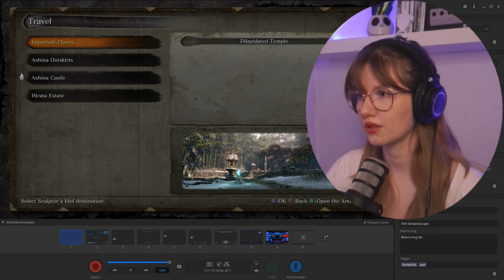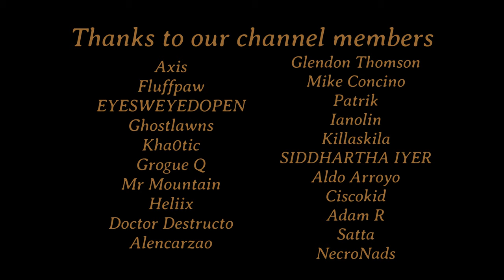LADY BUTTERFLY & genichiroashina... destroys me - Sekiro: Shadows Die Twice Part 7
Hi!
It's been a long time but... Hope you all enjoy this one :)

Intrested in more From software gaming content?